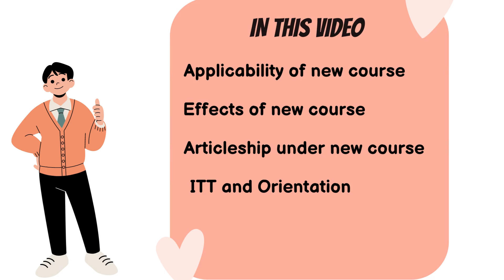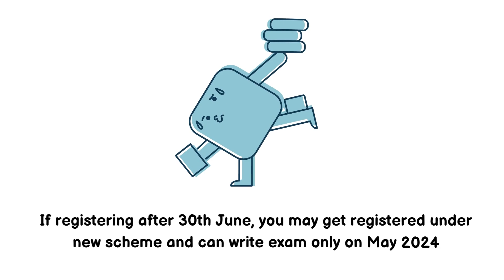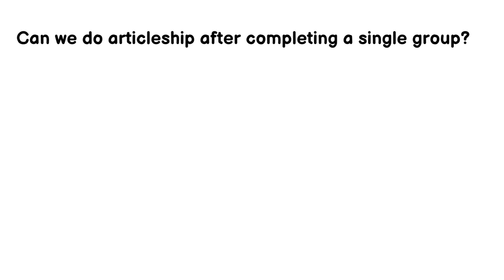CA New Course: A To Z Complete Information On CA new course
BREAKING NEWS 🔥 CA Course I Full Details I CA New Course

ICAI Just Announced a Radical New Course - Get the Full Details Here!

Get Full Details on CA Course I - Unmissable News

CA Exams: Breaking News Reveals 🤩 New Course Details 🤔

From this video, you will get full details of the  new CA course . This course is perfect for anyone who wants to become a CA, and I think you're going to love it!

In this video, I'm sharing exclusive information about the new CA course that's coming in May of 2024. This course is an upgrade from the current CA course, and will provide more opportunities for students to qualify for CA certification.

I also give you a brief overview of the new syllabus, so you have a better understanding of what to expect when studying for the CA exam. We'll also discuss the latest updates to the CA exams, so you're aware of all the changes happening in the CA world.

If you're looking for information about the new CA course, then be sure to watch this video! I'll share all the details about the course, including the syllabus and what subjects are covered. This is a once-in-a-lifetime opportunity, so don't miss out on this chance to learn more about the CA course!

I'm sharing the details on the new CA course that's available for 2018. This course is full of information and resources that will help you pass your CA exams!
00:00 Introduction
00:12 Contents
00:25 Applicability
00:54 Additional Attempt
01:12 CA Foundation
01:45 CA Intermediate
02:57 CA FINAL
03:26 ITT and OC
03:42 Outro